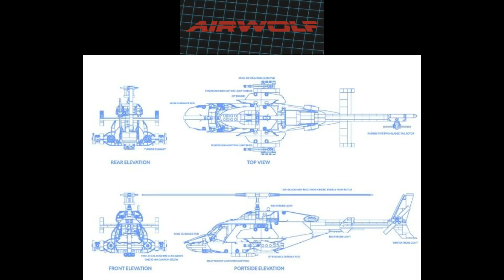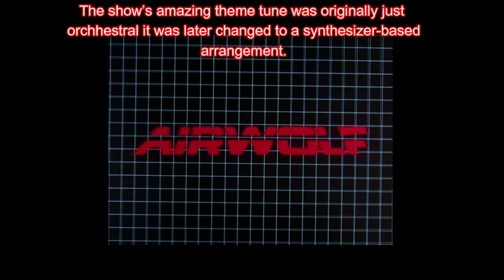AIRWOLF, ORIGINAL TRAILER,FACTS AND MUSIC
Airwolf is a futuristic action adventure about an awesome billion dollar helicopter equipped with a twin-turbine drum rotor system capable of propelling it to 300 knots, plus fourteen firepower options. When the helicopter is purloined by Libyan mercenaries, Michael Archangel (Alex Cord), project director of the CIA, enlists the help of Vietnam veteran Stringfellow Hawke (Jan Michael Vincent) and his father's best friend Dominic Santini (Ernest Borgnine) in an attempt to recover the Airwolf. A mission which takes them to the Middle East, where amidst the violence and destruction, they come face to face with the enemy in a dirty battle to re-possess the deadliest aerial weapon ever used

00:00 Introduction
00:16 TRAILER
02:09 AIRWOLF THEME